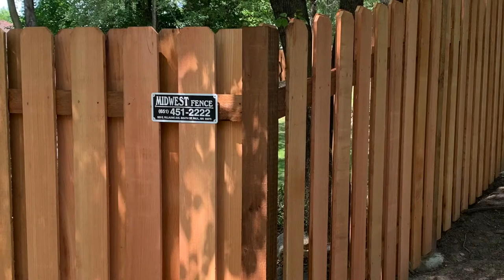Privacy Fencing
Here are some Privacy Fence options available from Midwest Fence.

In this video we'll show you Western Red Cedar, Trex Composite and PVC  options to make your yard look great! There are many styles and colors to choose from.

Midwest Fence is the largest and oldest fence contractor in the Twin Cities area.

We have achieved this through a commitment to excellence that refuses to compromise quality in fencing materials and workmanship.

Our wood and chain link fence materials adhere to the highest industry standards.

Our factory trained crews ensure a professional installation of your fence.

An excellent warranty and over 76 years of stability gives our customers peace of mind after their purchase. Our No. 1 priority is to ensure that our customers are satisfied with the job we do.

With over seven acres of inventory, Midwest Fence offers the largest selection of fencing materials of any fence contractor in Minnesota.

We welcome visits to our showroom where our friendly and courteous staff will assist you in your choice of a fence that best fits your needs.

If you are looking for the contractor that provides the best value in fencing, Midwest Fence should be your choice.